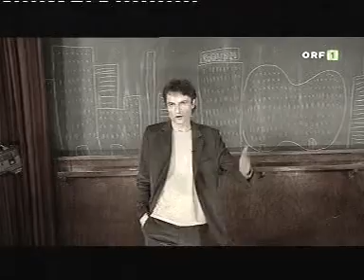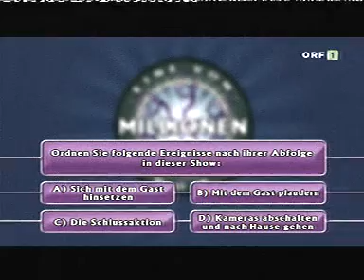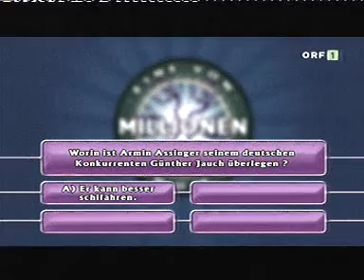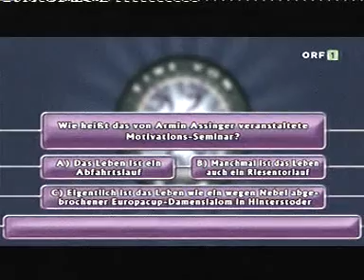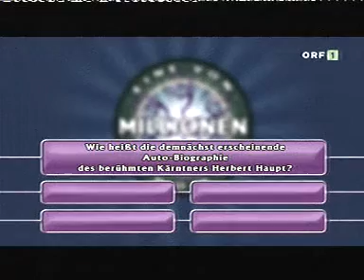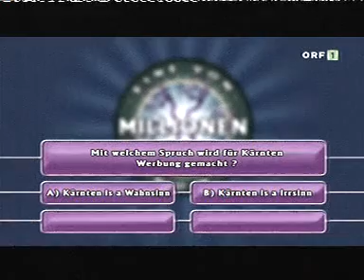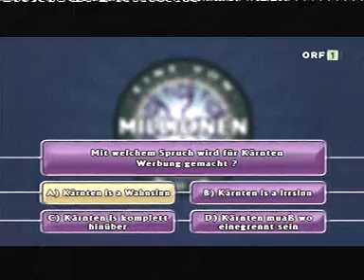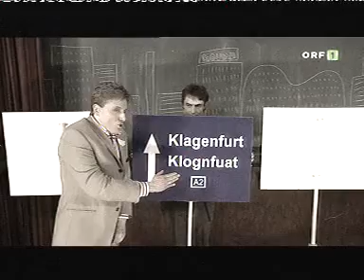I 3 Dorfers Donnerstalk - Armin Assinger